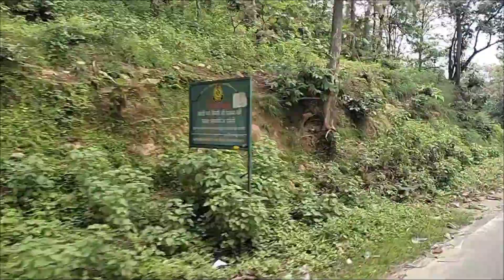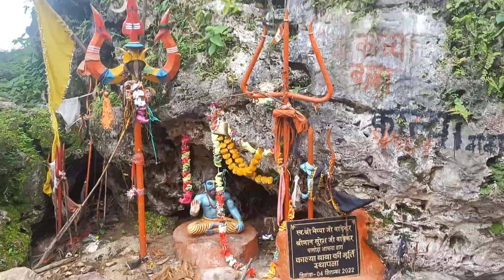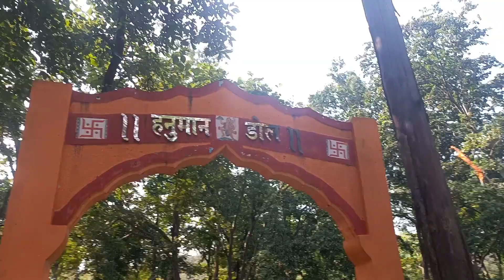Bhopali *હર હર મહાદેવ* आओ चले महादेव की नगरी, छोटे महादेव //भोपाली// syes solanki vlog 4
bhopali ki video | bhopali vlogs | syes solanki vlog | chota mahadev bhopali | chota mahadev bhopali status | chota mahadev bhopali vlog |